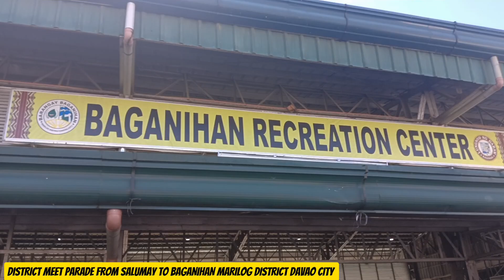DISTRICT MEET PARADE/BUDA,SALUMAY,MARAHAN, BAGANIHAN ELEM. / DAVAO CITY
District Meet Parade from Salumay to Baganihan...
Columbus ES
Patag ES
Salumay ES
Marahan ES
Baganihan ES
Marilog District Davao city